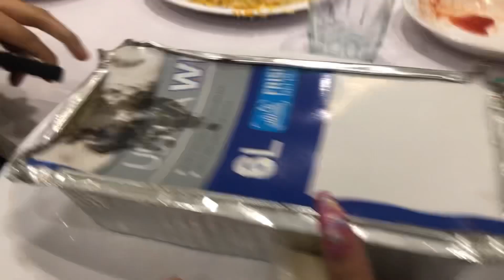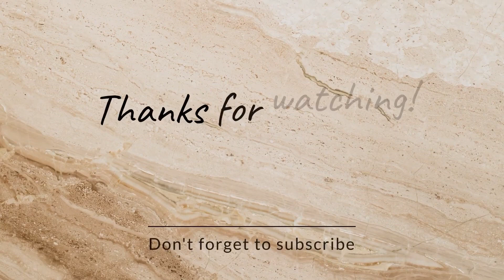DAY OUT WITH OUSAIRAM TAIMOOR 😍❤️🫶🏻 VLOG BY AISHA RAHEEL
DAY OUT WITH OUSAIRAM TAIMOOR